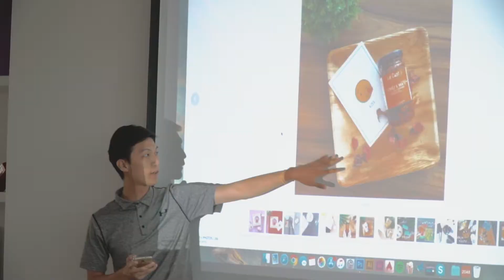OMNI 360 Workshop: Flatlay Class Highlight2